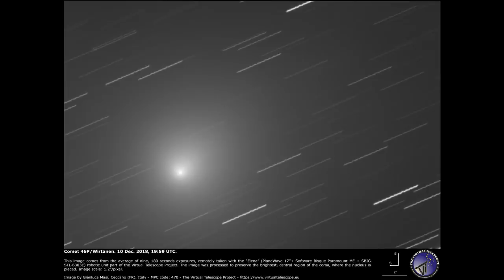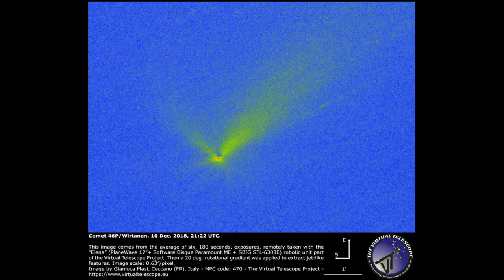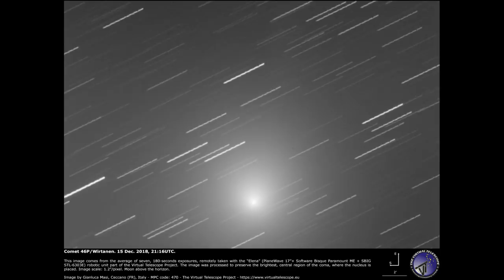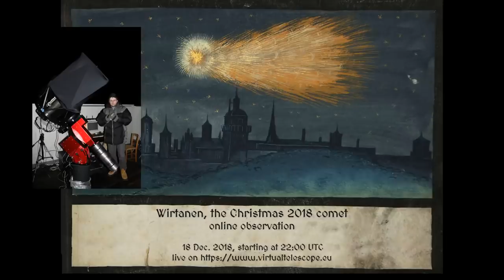"Wirtanen: the Christmas 2018 comet: online observation" - 16 Dec. 2018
Next 16 Dec. 2018, starting at 22:00 UTC, we will show comet 46P/Wirtanen live on the same day of its minimum distance from the Earth.

be sure to join that day!